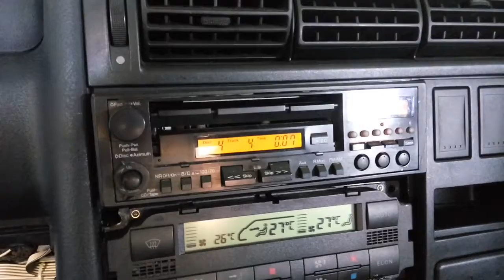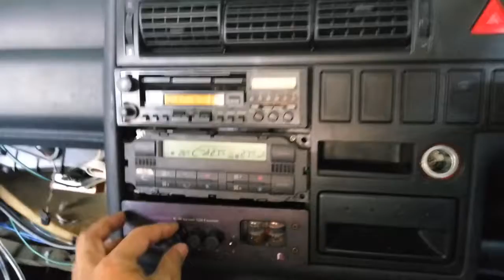No compatible audio settings demo_part1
1. Head Unit & CD Changer : Nakamichi.

2. Milber TC A4R Vaccuum Tube Crossover.

3. 2X Equalizer Precision 30 channels front &Rear.

4. 6 Channels McIntosh MC4000M Amplifier.

5. Thympany Lat-500 Watts Subwoofer.

I put in  Long VW Caravel. Location Temanggung.